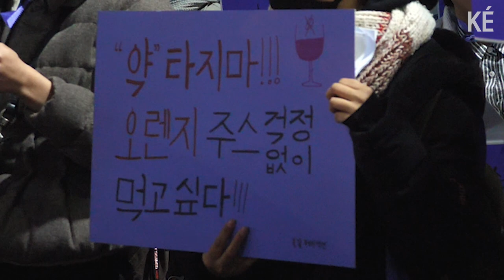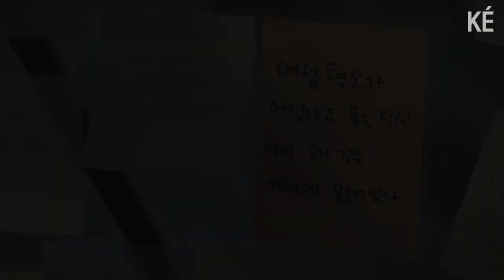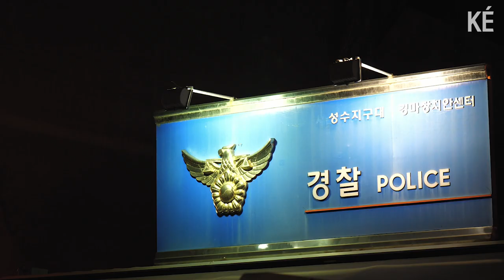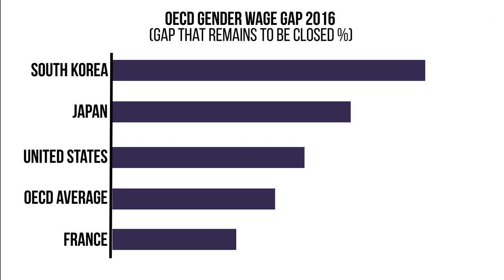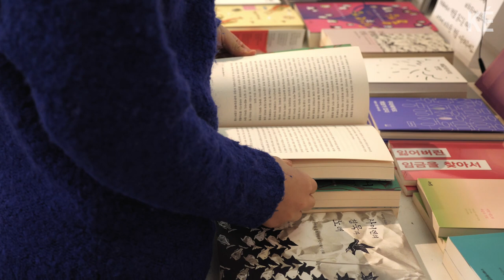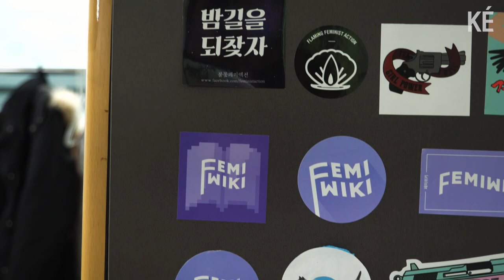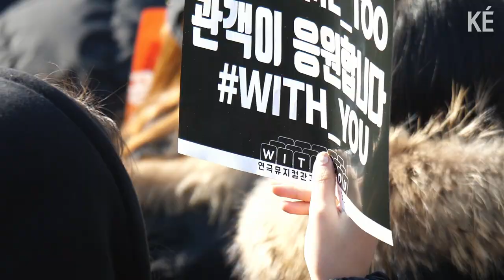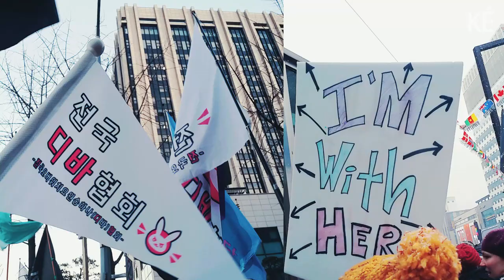Documentary: FEMINISM REBOOT (English, Spanish, French and German sub)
*Spanish subtitle by Lore Abrodos
*French subtitle by Gwenaël Germain

Two years ago in South Korea, a woman was murdered in Gangnam. It was a senseless death that changed the landscape of feminism in South Korea. Here are the stories of the women who want to reclaim the "dirty F-word" into a language of empowerment.

In some sectors of South Korean society, particularly the game industry, feminism isn't a welcome topic. Many men still regard it as an "anti-man" ideology that promotes women's superiority over men.

Feminism Reboot: That's what the activists are calling this recent surge of interest in feminism. Despite the hostility, or perhaps because of it, feminism has been gaining traction in recent years.

It's not easy calling oneself a feminist in South Korea. This is the story of the women who wear the label with pride.

Read about how feminism is taboo in South Korea's game industry

If you’re interested in this topic, join Korea Exposé on May 26, 2018 for an offline Q&A with the divas from Famerz, South Korea’s oldest feminist group for gamers.